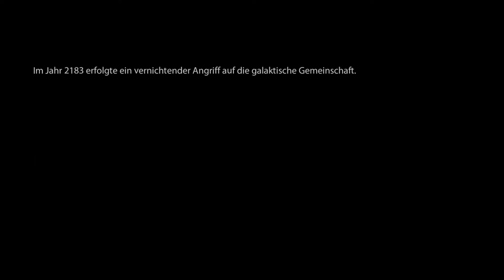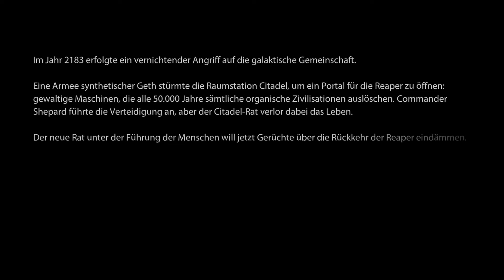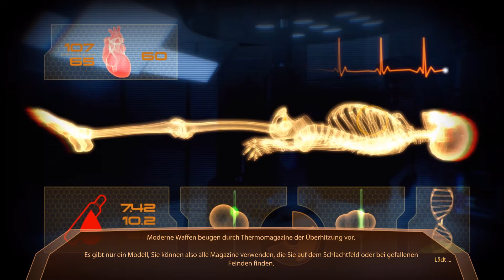MASS EFFECT 2 #1 Zweiter Kampf ums Überleben | Let's Play Mass Effect 2 | HD | German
~Let's Play~
MASS EFFECT 2 #1 Zweiter Kampf ums Überleben
Gespielt und kommentiert von Skymilch

~SPIEL KAUFEN~